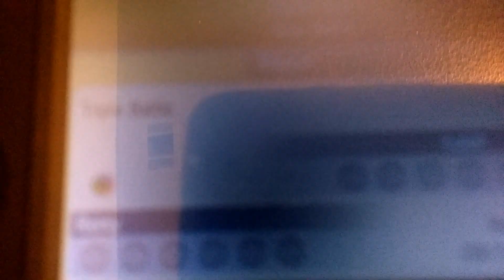Pokémon Omega Ruby 6 vs 6 Battle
Just a 6 on 6 online battle in Pokemon Omega Ruby.  Linoone, Goodra, Gardevoir, Talonflame, Beartic and Mawile (Me) vs Garchomp, Lucario, Blaziken, Exploud, Latios and Mightyena (Opponent)